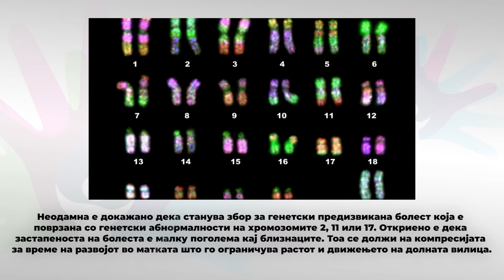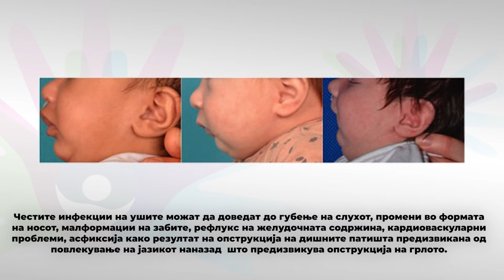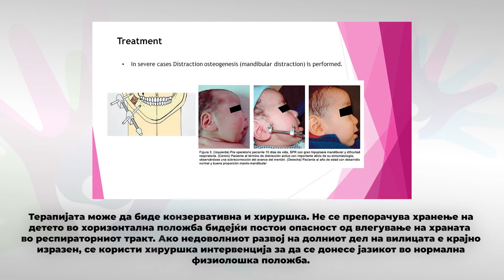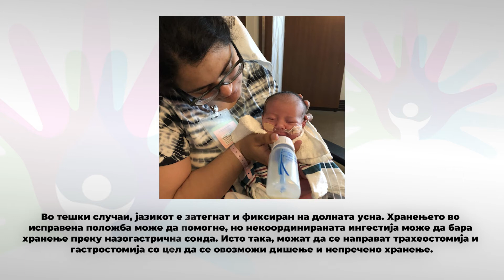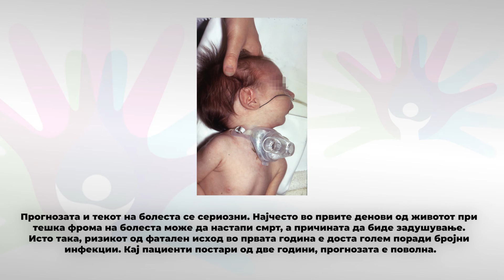16 - Пјер Робен синдром